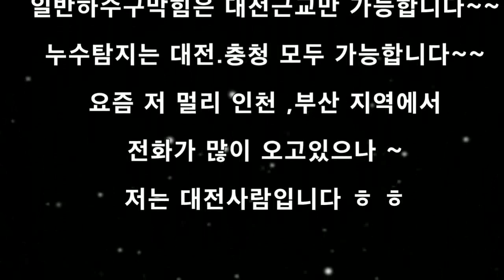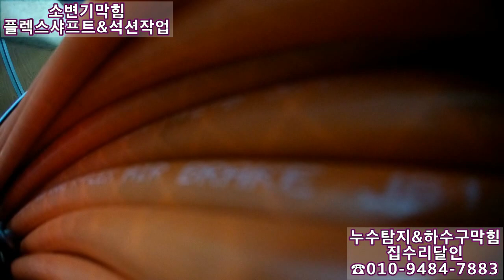소변기막힘현장에서~~